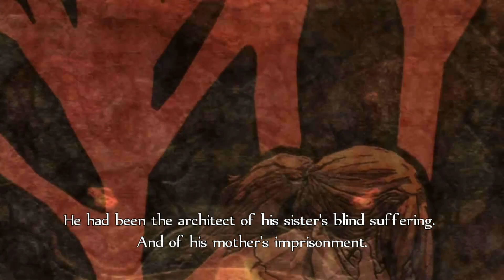Fable Anniversary Edition | Xbox Series X | Part 18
Doing the Rescue Scarlet Robe Quest!

The Fable series takes place in the fictional nation of Albion, a state that, at the time of the first game, is composed of numerous autonomous city-states with vast areas of countryside or wilderness in between. The setting originally resembles Medieval Britain, with some European elements. The name Albion itself is an ancient albeit still used name for Great Britain. The period of time progresses with each game; in Fable II, Albion has advanced to an era similar to that of the Age of Enlightenment, and by Fable III the nation has been unified under a monarchy and is undergoing an "Age of Industry" similar to the real-world 18th-19th-century Industrial Revolution.